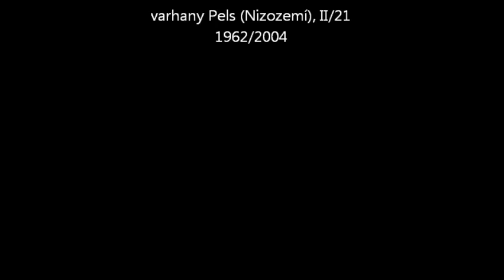Lukáš Petřvalský: Finale (mše 10. 9. 2017)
Závěrečná improvizace nedělní liturgie, chrám sv. Jakuba v Berouně, varhany Pels (Nizozemí), II/21.